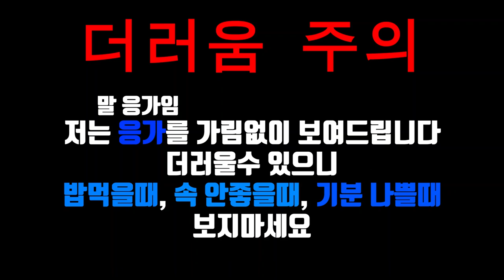똥을 먹는 곤충이 있다고??! 쇠똥구리 관찰!!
생각보다 뿔소똥구리를 잡기 힘들더라고요 ㅠㅠ
그래도 신기한 경험이였습니다~!!

쇠똥구리 소똥구리 제주도 채집